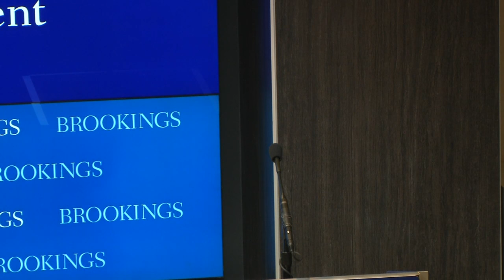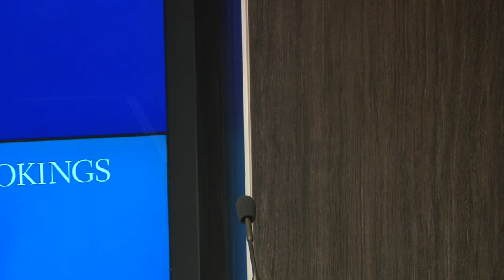Compassion, innovation, and the fight against poverty—A conversation with Richard C. Blum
On October 14, Brookings hosted a conversation with Richard Blum on “An Accident of Geography” and pathways out of poverty.